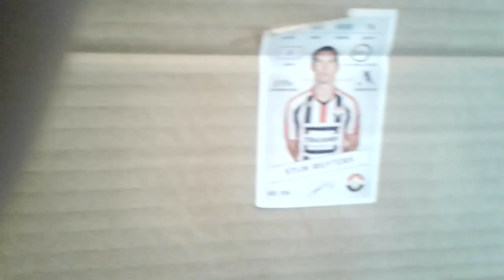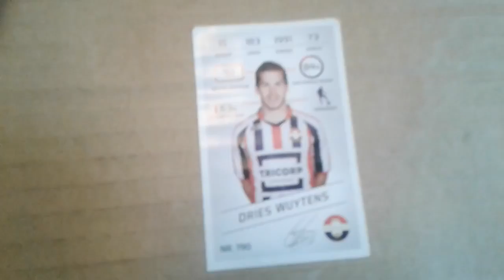Willem II opstelling